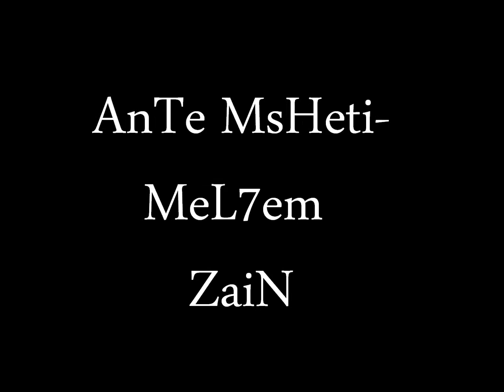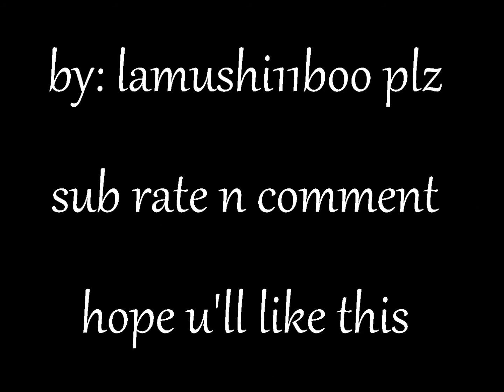Mel7em Zein Enti masheti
hope u'll like it !!